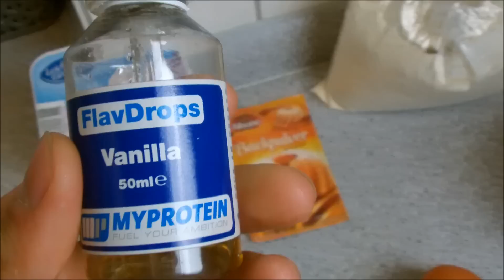Kalorienarme Protein-Himbeer-Muffins für die Diät